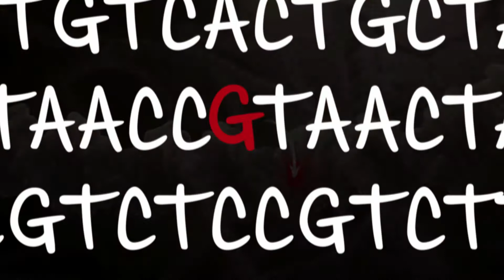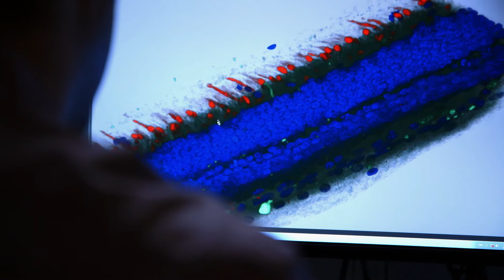The Gene Doctors | PBS Trailer (2017)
In 2011, 27-year-old Sonia Vallabh learned the results of a genetic test. She carries a mutation for a rare brain disease. Barring a medical break­through, she is destined to develop dementia and die in her 50s. Her fate hinges on a single change among three billion DNA bases in her genome. It seemed incredible, Sonia says, “that this one change could be so dangerous.”

For most of the history of medicine, all that doctors could do—if they could do anything at all—was to treat symptoms. But now, an elite cadre of pioneers—call them gene doctors—is devising treatments that for the first time target the root causes of genetic illnesses.

With privileged and intimate access to doctors and patients at the frontlines of genetic medicine, THE GENE DOCTORS captures a new world of treatments at a remarkable moment.